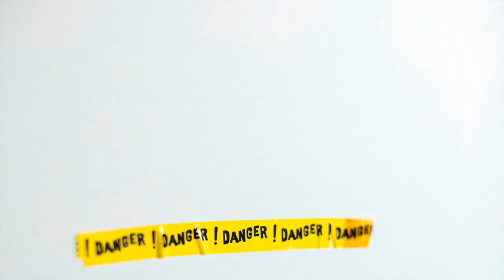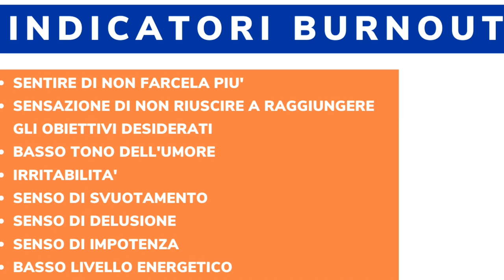Burnout sportivo: come evitarlo in 3 punti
Conoscere il Burnout per evitarlo. Di cosa si tratta? Come si riconosce? Quali sono i fattori che favoriscono l'insorgenza di burnout? Scopriamolo in questo video.

00:00 Intro
00:08 Sigla
00:22 Cos'è il Burnout?
01:18 I rischi del Burnout sportivo
01:38 Sono in Burnout? Come capirlo?
02:45 I 3 fattori che accrescono i rischi di Burnout
07:30 prevenire il Burnout: l'importanza di un bravo allenatore e di una società sportiva valida

► Il mio libro "Stress&Performance Atletica":